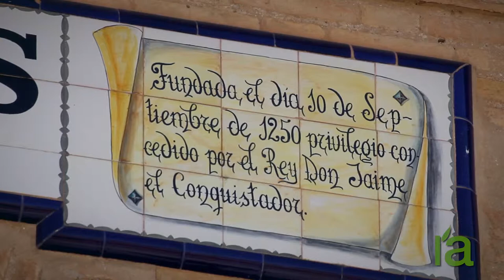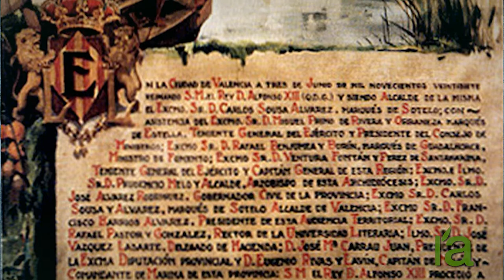Creation and history